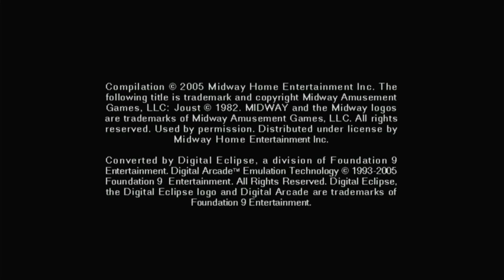Joust (XBLA) - Xbox 360 Gameplay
Captured off the Xbox One.

One of many re-releases of Joust, with this particular one being released for the Xbox 360 via Xbox Live Arcade. This 360 release includes online leaderboards, achievements (200G) and multiplayer over Xbox Live. And of course, it's backward compatible on the Xbox One and Series X|S.

XBLA version by Digital Eclipse

FUN FACT: The XBLA version of Joust was actually delisted for a long, long time until it was suddenly put back up on the Xbox Marketplace as one of the backward compatible games for the Xbox One and Series X|S. What makes this strange is that why the same hadn't been done with other XBLA releases of Midway titles, like Robotron 2084 or Defender.

The other way you can play Joust on Xbox 360 (and therefore Xbox One and Series X|S) is through Midway Arcade Origins.